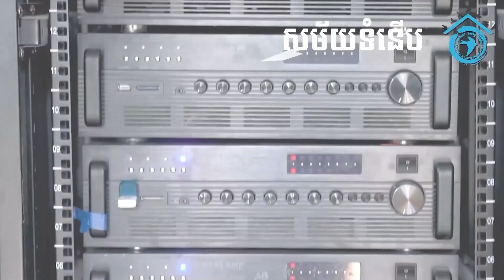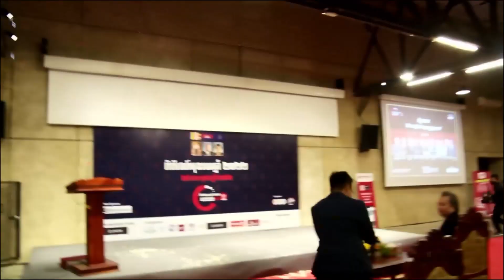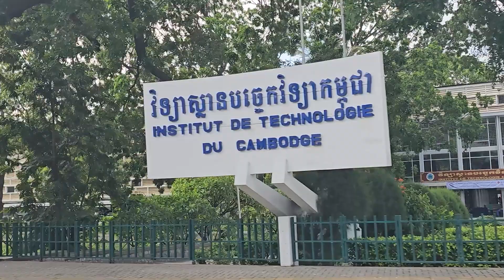ផ្ដៅងាយដាំមិនបាច់ប្រើថ្នាំ កាត់លក់វិលជុំ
បច្ចេកទេសដាំផ្ដៅយកគម ដាំម្ដងប្រមូលផល៣០ឆ្នាំ